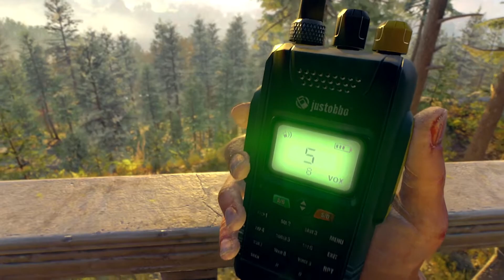Dying Light 2: Episode 2 - Pilgrim's Path, the Road to Villedor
Aiden is trying to get to the survivor stronghold of Villedor with the aid of a mysterious informant. We're still deep in tutorial mode learning all kinds of battle techniques, all of which will immediately fly out of my  head the moment a real fight starts. Never mind. Great fun